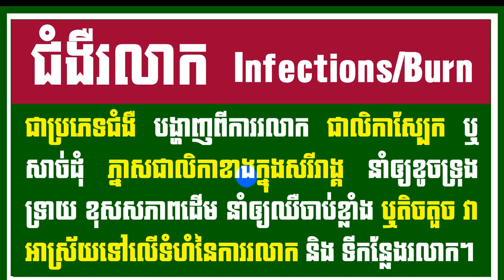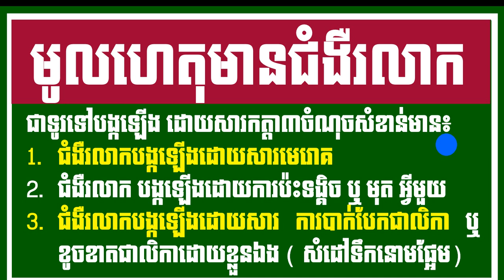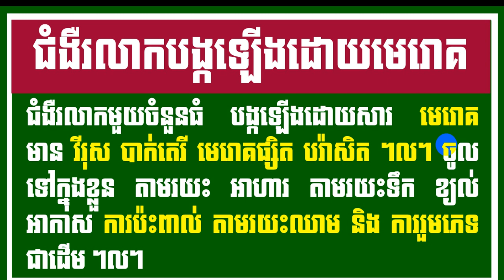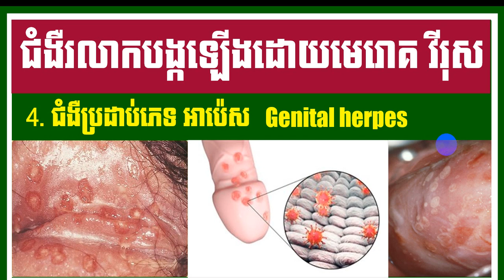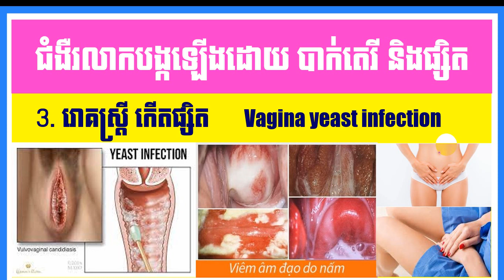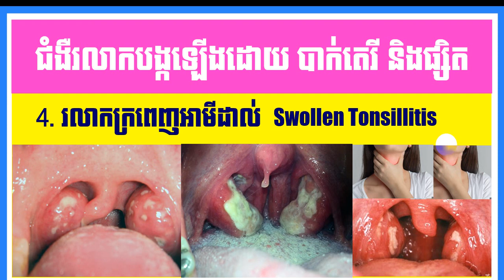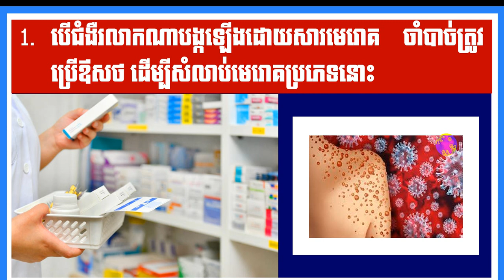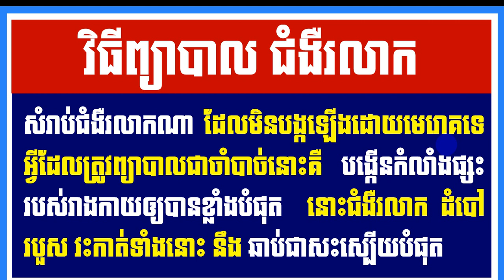EBC ពន្លឺសុខភាព - ជំងឺរលាក Infections - English (Pang Leehouv)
ជំងឺរលាក Infections ពន្យល់បកស្រាយដោយលោកគ្រូ ប៉ាង លីហ៊ៅ (Pang Leehouv) តំណាងក្រុមហ៊ុន អ៊ីប៊ីស៊ី (EBC)